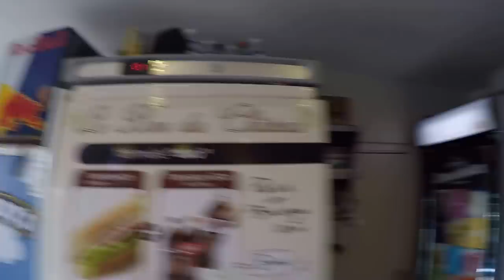Lunch Chateau de Versailles France หิวมากที่พระราชวังแวร์ซาย